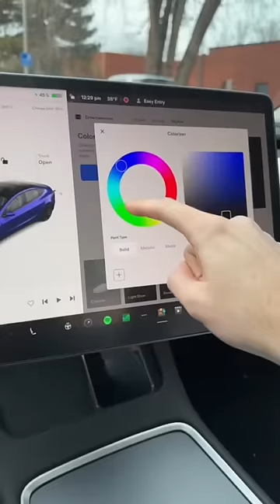Is It Really Possible to Change My Tesla's Color From the Screen?! 🤔🤨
My Favorite Accessories ☞